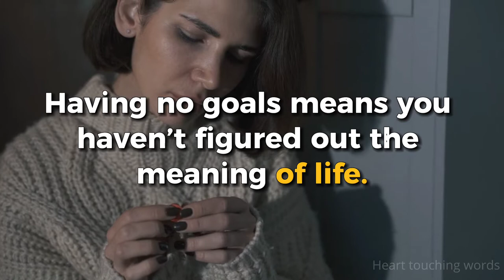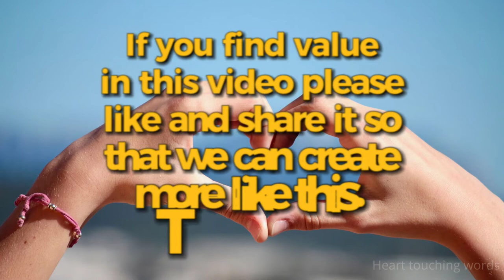Meaningless Goals | Short story | Motivational story | Heart touching words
The most inspirational quotes, that can change your life,
Note: these will never work unless you do.
✓ what is your opinion share with us on comment \ your opinion is important for us  .
✓ make sure you're following us